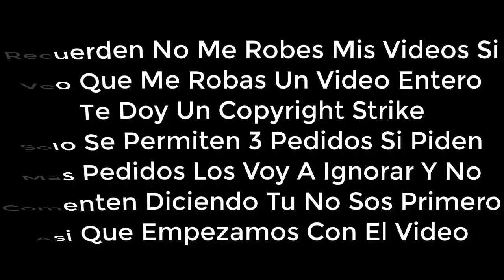(Especial 7.000 Subs) [FALSO] Pantalla antipiratería de Azteca 7 (México, 1998-2007)